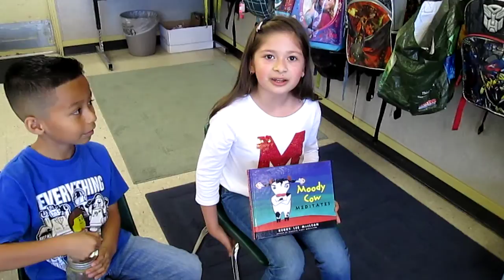The Moody Cow Meditates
Omar and Mariana let you know what Room 16 has been up to...